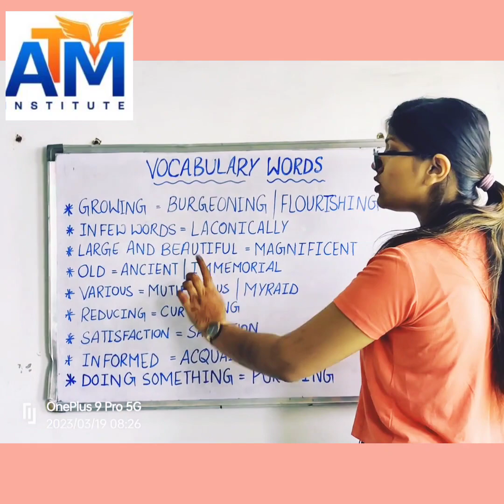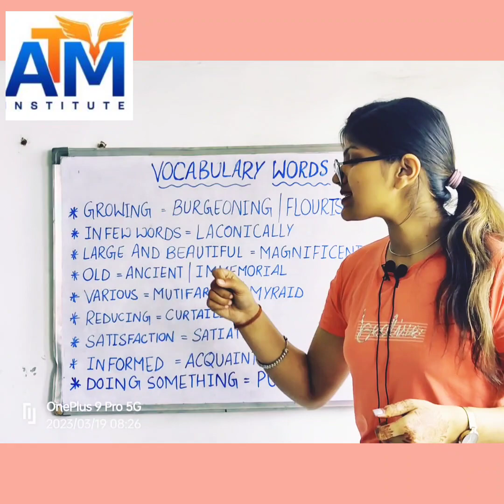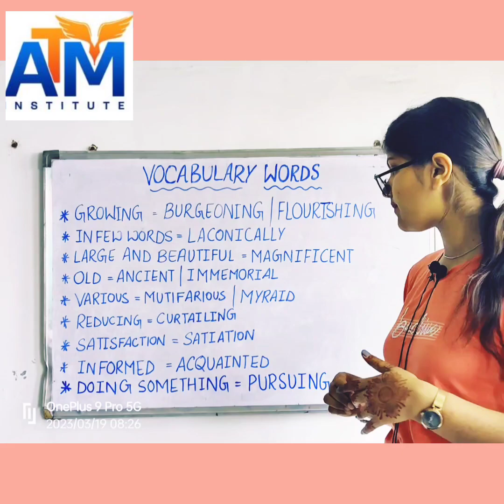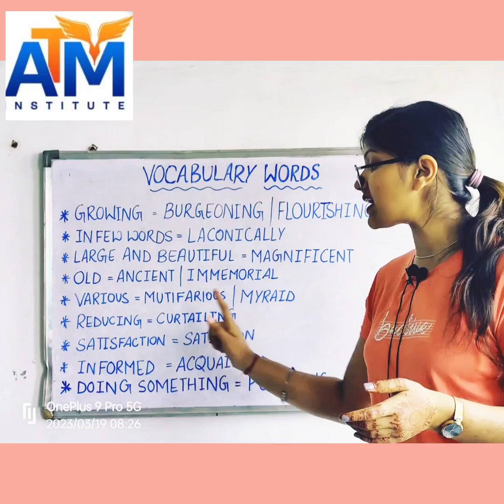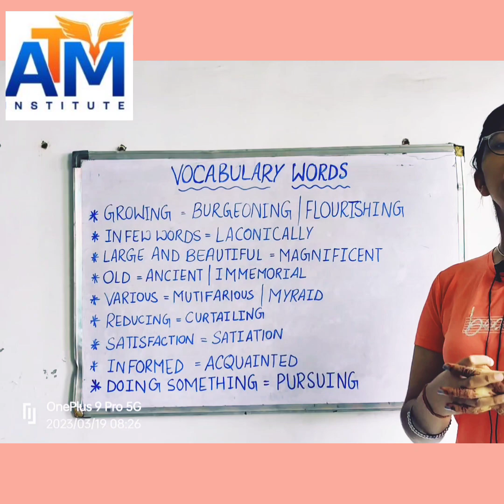IELTS Vocabulary To Get 7+ Bands.| Useful Synonyms| Easy To Complex Words